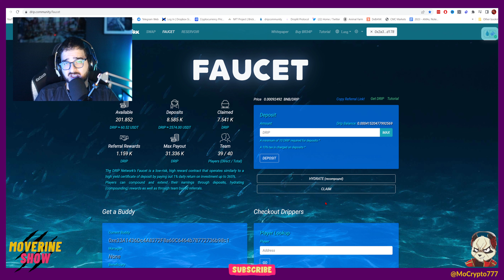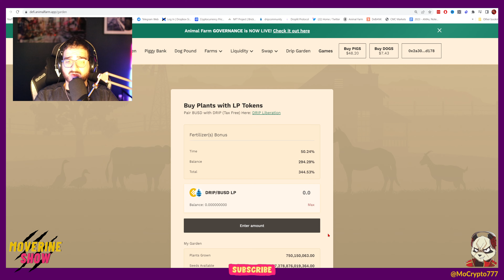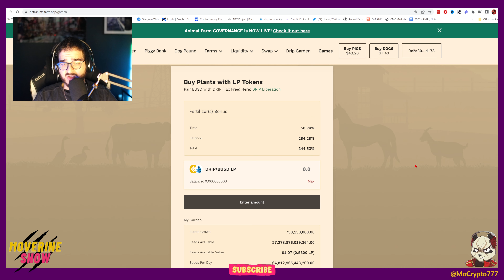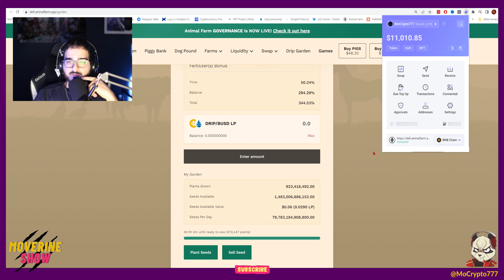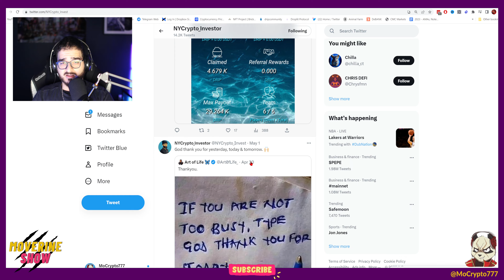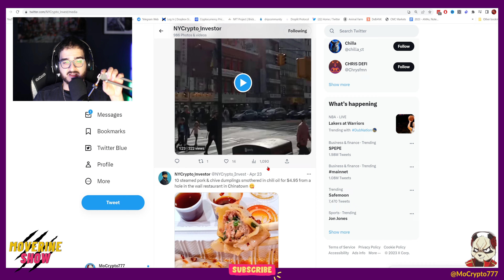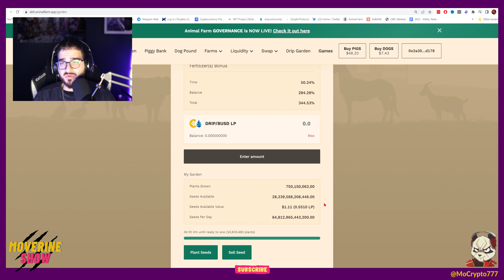Drip Network - Forex Shark Is Not Happy...😞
**I Forgot to talk about The Drip Giveaway... Postponed until Friday! :)**
As many of you may know, Forex Shark is a prominent figure in the world of cryptocurrency and has been a key contributor to the development of the DripNetwork and the AnimalFarm. However, in the recent AMA with Crypto Kingz, he expressed his disappointment with the lack of appreciation and recognition he's been receiving from the community.

I wanted to delve deeper into that, and what the community actually things about this.

Title: Drip Network - Forex Shark Is Not Happy...

Click on "Buddy Detected": 0x2a303CFc47D64a05896686d1aedA1a8ae03bd178

★ RESOURCES ★

( NFA )
Nothing contained on our Site constitutes a solicitation, recommendation, endorsement, or offer by HII or any third-party service provider to buy or sell any securities or other financial instruments in this or in any other jurisdiction in which such solicitation or offer would be unlawful under the securities laws of such jurisdiction.

All Content on this site is information of a general nature and does not address the circumstances of any particular individual or entity. Nothing in the Site constitutes professional and/or financial advice, nor does any information on the Site constitute a comprehensive or complete statement of the matters discussed or the law relating thereto. HII is not a fiduciary by virtue of any person’s use of or access to the Site or Content. You alone assume the sole responsibility of evaluating the merits and risks associated with the use of any information or other Content on the Site before making any decisions based on such information or other Content. In exchange for using the Site, you agree not to hold HII, its affiliates, or any third-party service provider liable for any possible claim for damages arising from any decision you make based on information or other Content made available to you through the Site.